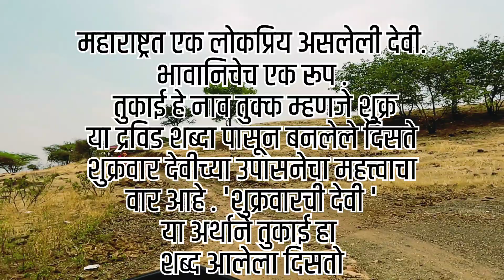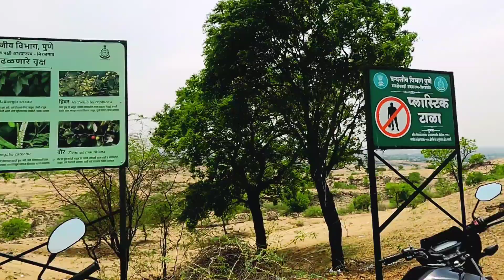045 तुकाई माता मंदिर बिटकेवाडी | MH 16 PLUS